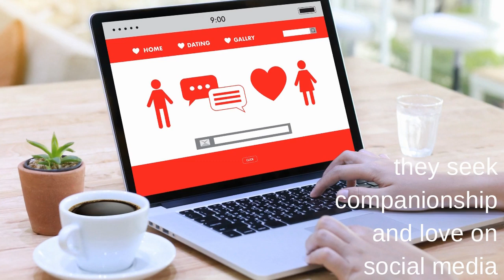Responsible Social Media clip with scam survivor Petro Swart Video 9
Did you know that simply by having an online presence makes you a target to be scammed, to become a victim of cyber crime. The image of a scruffy looking lone scammer, working from an internet cafe is a MYTH! It is also a myth that only stupid people get scammed. Scams are orchestrated by highly sophisticated and well organised groups of people who form part of a syndicate and work within a network that operates with military precision. They are experts in mind control and alienating clients or victims from their circle of trust.

***It is simply a myth that only stupid people get scammed.

***People fall for scams out of curiosity and because they are unaware that scammers are online everywhere.

***In the scam process victims are attracted by false information. They are  indoctrinated via mirror techniques into believing that what never existed is the answer to their happiness. In the process of getting scammed clients completely forget that they were happy to begin with. Scammers are adept at creating a phantom emotionally charged dependancy relationship that feels real to the clients without them even realising it.

***To illustrate why people who got scammed are not stupid.  Not  knowing how to fly an airplane does not make a person stupid. It makes you uninformed, or untrained to fly an airplane, NOT uneducated. You may be well educated in various fields just not in the field or area of scams.

***Scam syndicates work almost with military precision. They are a group of people who are experts in the art of mind games and manipulation and isolate "clients" (victims) from their circle of trust and make them feel like they are alone or lonely and they they need this relationship with the so-called scammer.  Once hooked there is no turning back. The client is now under their control, a human ATM machine and they can withdraw funds at will. They will withdraw funds until there is nothing and even then convince the client to borrow or do whatever it takes for them to make a withdrawal.

***People are rendered dazed and confused. They don't even know which way is up. Let alone anything else. All they want to do is to continue to communicate and pursue the plans that they believed that they had. Even when they are informed of what happen to them, they are confused and in negation.

Then, along comes a helper and call the scammed person a victim. Tells that person that their dignity and self esteem have been robbed and it is like tossing that person to the deepest end of the ocean. People do not lose their dignity nor their self esteem unless they chose to do so. We need to remind the survivors of scam about those facts.

Amazing is to see that the scammed person has severely compromised their finances. This, causes an urgent need for new life plans. Yet, they are superficially concerned about that fact, if at all. Their main concern, is to reconnect with the scammer, regardless of the cost.

***CONFUSION is the main reason why a scam survivor does not make their situation evident. Where to go? What to do? What really happened?

***People being unconcerned about the situation, tend to further punish the scam survivor in the same way that they punish a homeless person or a hungry animal.

***Education is key to combatting Cyber Crime such as scams.